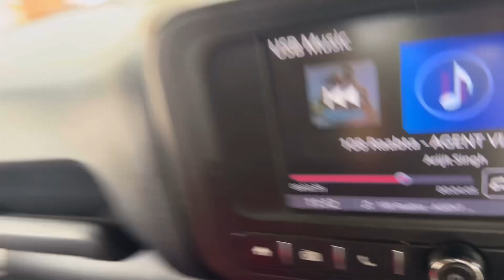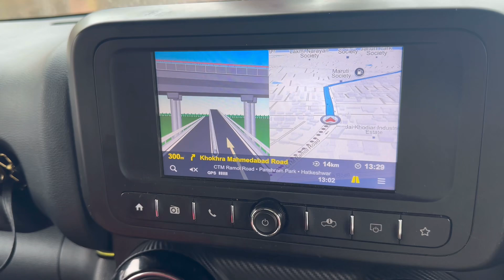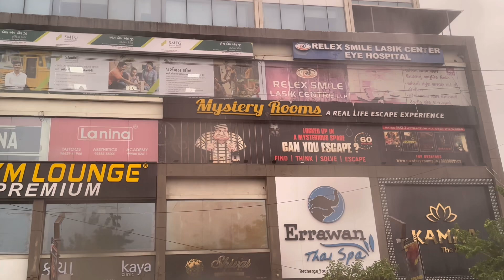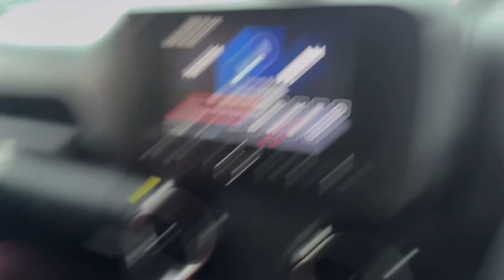Barish Mein Fas Gaye 🤭 | Rohit fun vlogs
ahemdabad
gujrat barish
youtube vlog

You all are an important part of our YouTube family, keep your love always on our YouTube channel. Heartfelt thanks to everyone ❤️🙏🙏